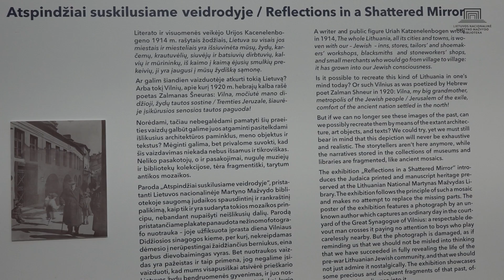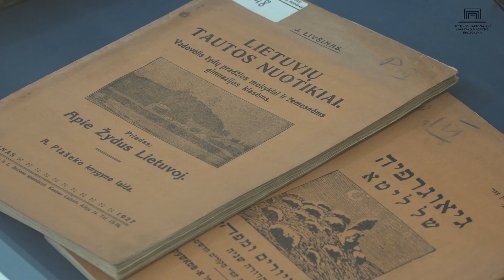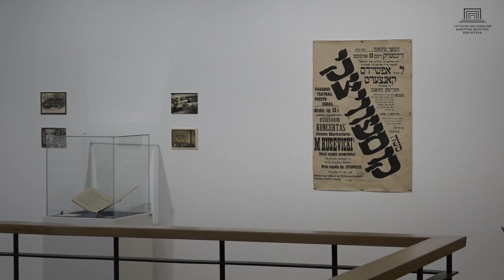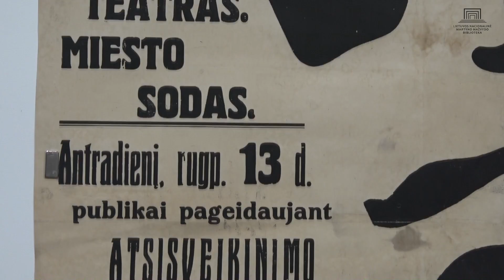Bibliotekos erdvėse — Lietuvos ir Izraelio litvakai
Nacionalinės bibliotekos TV studijoje kalbasi Diana Mickevičienė, Lietuvos užsienio reikalų ministerijos Lotynų Amerikos, Afrikos, Azijos ir Okeanijos departamento direktoriaus pavaduotoja, Dainius Junevičius, Lietuvos užsienio reikalų ministerijos ambasadorius ypatingiems pavedimams, ir dr. Lara Lempertienė, Nacionalinės bibliotekos Judaikos tyrimų centro vadovė. Juos kalbina Arūnas Brazauskas, Nacionalinės bibliotekos Informacijos analitikos skyriaus darbuotojas.